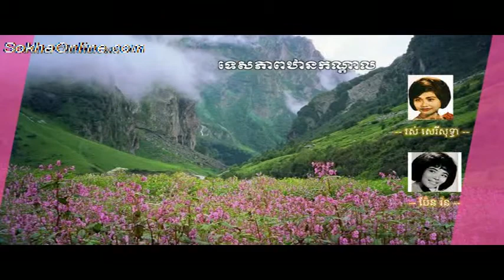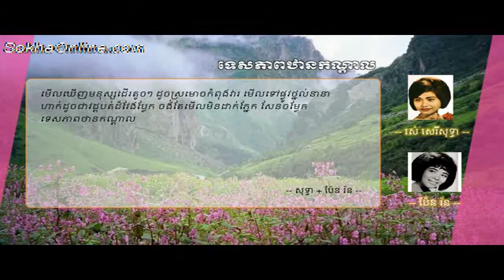Ros Sereysothea and Pen Ran mp3 Song Tespheap Than Kandal with Khmer Lyrics